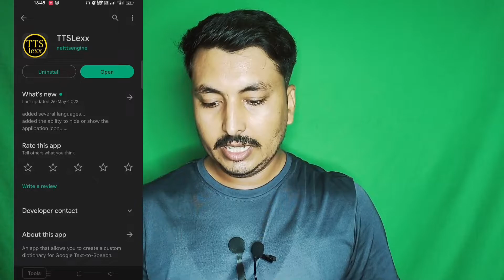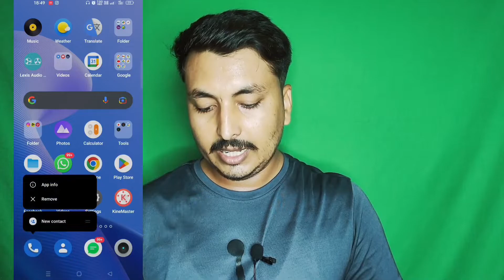google call recording announcement kaise band kare || google dialer call recording sound off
google dialer call recording sound turn off in hindi
turn off google call recording announcement no root any android
trick to remove call recording announcement in android
trick google dialer call recording without announcement
remove call recording announcement
record call without announcement in google dialer
how to disable call recording announcement in google dialer
google call recording
google call recording kaise band Karen
google call recording without notification